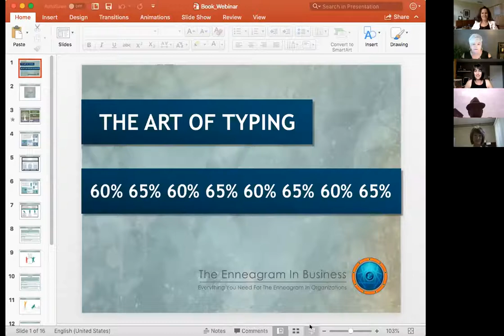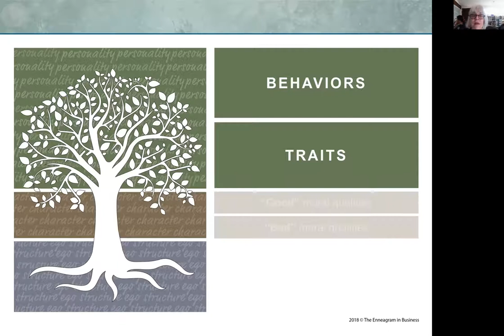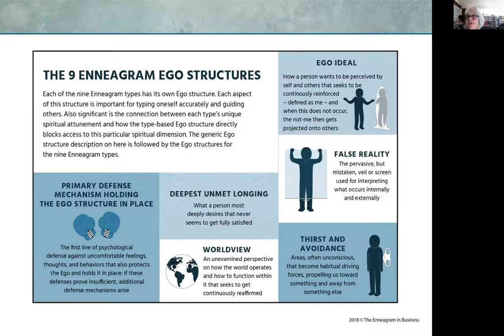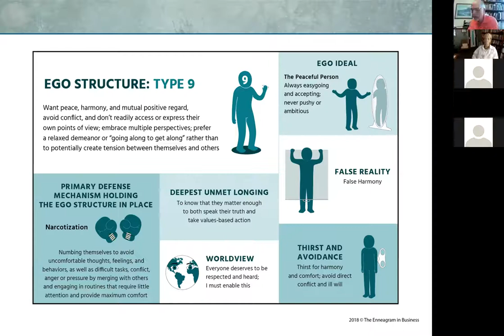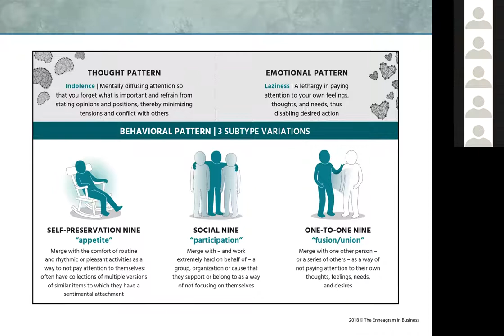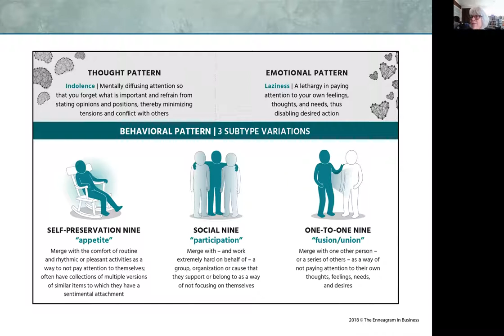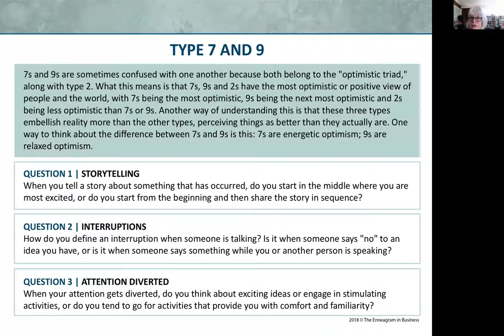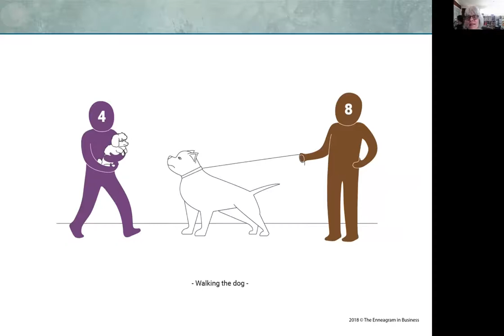Enneagram Great Lakes. Clare Loughrige interviews Ginger Lapid-Bogda, PhD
The June IEA Midday Café featured special guest Ginger Lapid-Bogda, PhD. Ginger shared Enneagram wisdom with the café community from her brand new book, "The Art of Typing." The IEA GLR Board recommends every Enneagram enthusiast and practitioner have this brilliant book chairside!